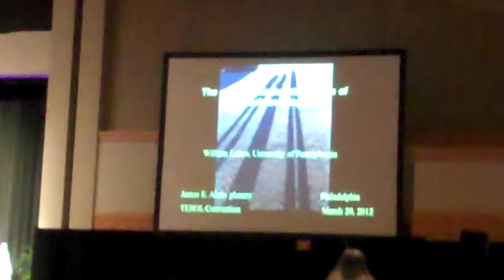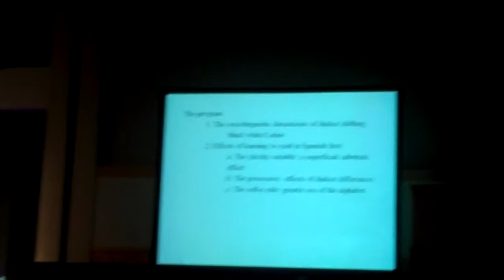William Labov's opening words at TESOL 2012